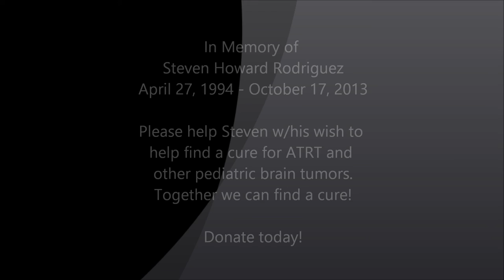TEAM STEVEN - The Life and Times of Steven Howard Rodriguez, Actor/Vlogger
In memory of Steven Howard Rodriguez - A look back at the life and times of my nephew who meant so much to so many people in his short 19 years with us.

For more youTube video's on Steven, search under Team Steven or Steven Howard Rodriguez